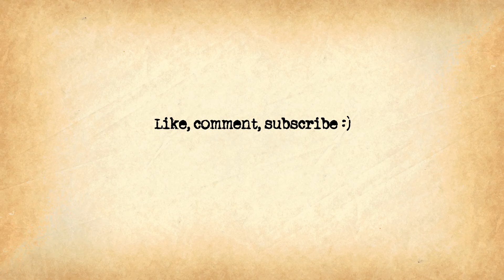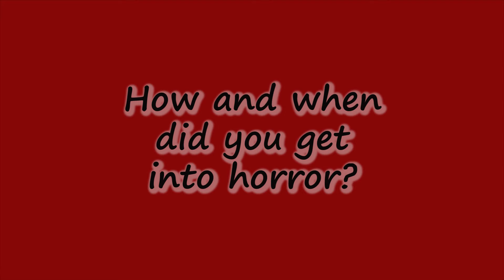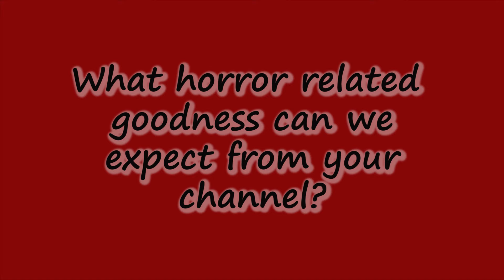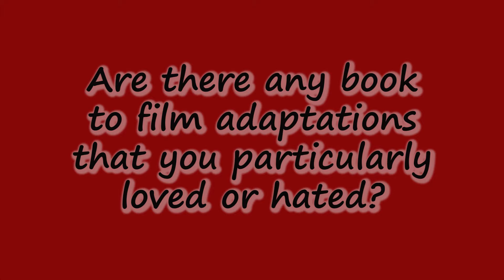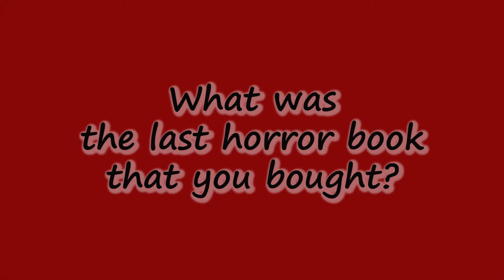HORROR BOOKTUBE TAG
*QUESTIONS*
1. How and when did you get into horror?
2. What was the first horror book that you read?
3. What horror-related goodness can we expect from your channel?
4. Do you have any favourite themes or subgenres within horror?
5. Name an underrated horror novel or author.
6. Name an overrated horror novel or author.
7. Recommend three of your favourite horror novels.
8. Recommend a book for someone who is new to the horror genre.
9. Are there any book to film adaptations that you particularly loved or hated?
10. How do you discover new, or new to you, horror books?
11. What was the last horror book that you bought?
12. What horror book is at the top of your wishlist?
13. (Optional) Tag some people.